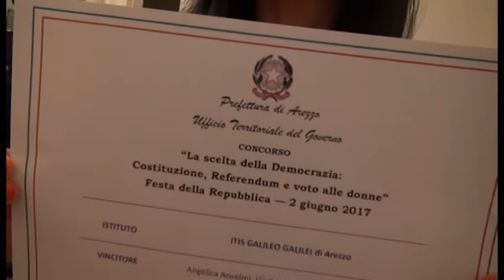Arezzo, 2 Giugno. Ecco i nostri giovani che festeggiano la Repubblica